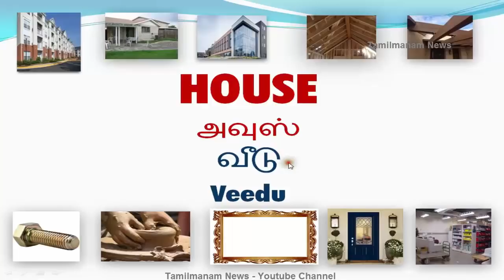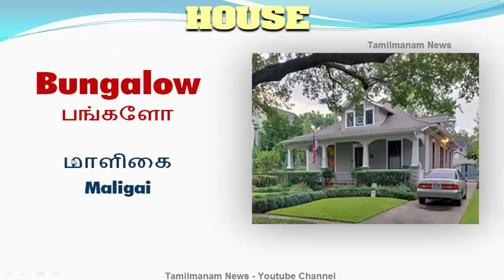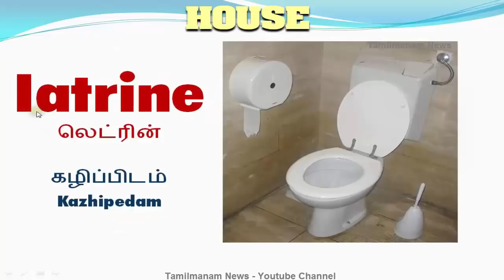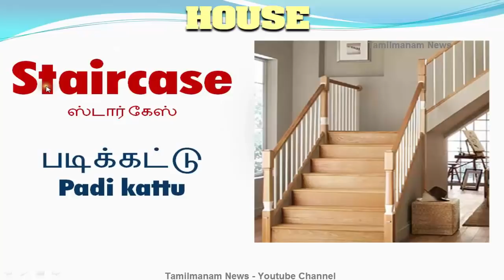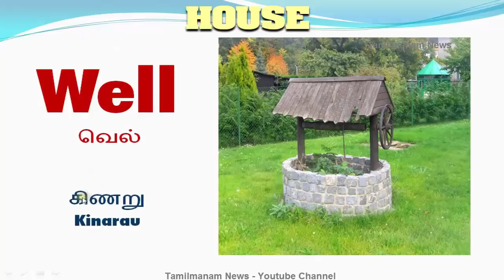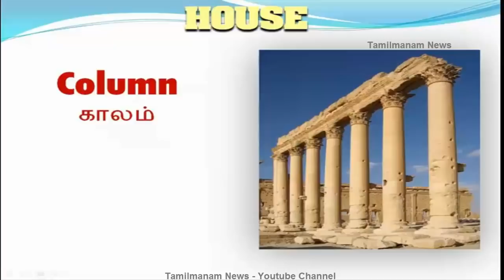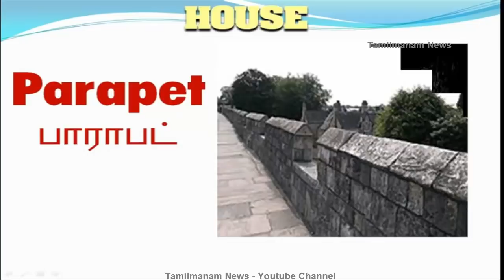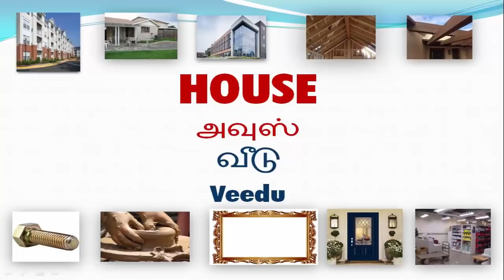Vocabulary about House with pictures including Tamil meaning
This video shows the  vocabulary about house with Tamil and English pronunciation, How to pronouns the words in Tamil and English Language. if you know the Tamil language you can easily understand words very easily. With the help of this video you learn house Vocabulary with pictures, what are Furniture list and list of common house related words an a to z order. Tamilmanam news provides the Vocabularies words via tamil language.
Shivag's Online Courses
How to buy udemy courses